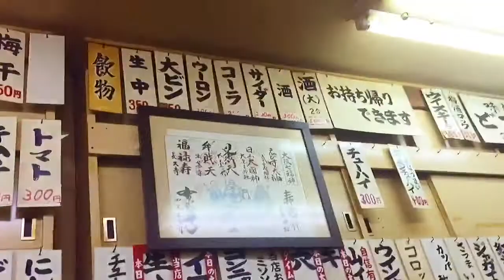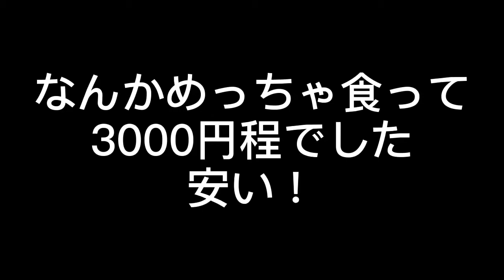【昼飲み】 大阪天満・串カツ 七福神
天神橋筋商店街を代表する串カツの名店

大阪府大阪市北区天神橋5-7-29